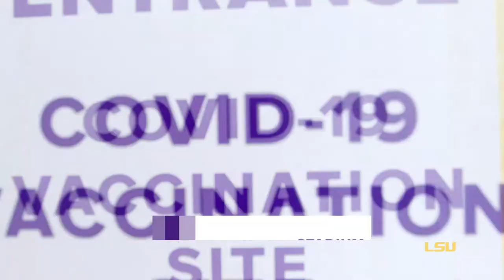LSU Graduation 05-08-2021 Business 0800